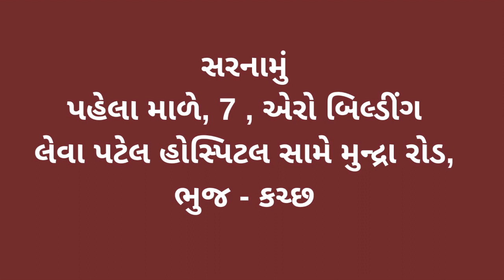મેઘપર ગામની હત્યાના બનાવવામાં કચ્છ કલેકટરને આવેદનપત્ર પાઠવી રજૂઆત